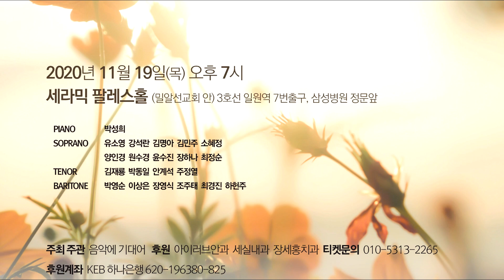제8회 음악에 기대어 정기 연주회 / Addio del passato from Opera 'La Traviata'(G. Verdi 곡) - Sop. 유소영, Pf. 박성희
제8회 음악에 기대어 정기 연주회
작곡가 임긍수 초청, 가곡과 아리아의 밤
인연의 향기

2020년 11월 19일(목) 오후 7시
세라믹 팔레스홀

기획.편집 : 음악에 기대어 회장 이효숙
주최.주관 : 음악에 기대어
후원 : 아이러브안과, 세실내과, 장세홍치과
피아노 : 박성희

프로그램
인연의 향기(김성숙 시. 임긍수 곡) - Sop. 이효숙, Pf. 박성희

수락산 연가(이명숙 시. 임긍수 곡) - Bar. 이상은, Pf. 박성희

연 가(임긍수 시, 곡) - Sop. 원수경, Pf. 박성희

그대 있어 천년을 살고(장장식 시. 임긍수 곡) - Bar. 하헌주, Pf. 박성희

옛 님(정치근 시. 임긍수 곡) - Ten. 박동일, Pf. 박성희

내 맘의 강물(이수인 시, 곡) - Sop. 양인경, Pf. 박성희

마 중(허 림 시. 윤학준 곡) - Ten. 안계석, Pf. 박성희

Air des bijoux '보석의 노래'(C. Gounod 곡) - Sop. 소혜정, Pf. 박성희
from Opera 'Faust'

Lascia chio pianga '울게하소서'(G. F. Händel 곡) - Sop. 최정순, Pf. 박성희
from Opera 'Rinaldo'

Vado, ma dove? (W.A. Mozart 곡) - Sop. 강석란, Pf. 박성희
from Opera 'Il Burbero di buon cuore'

Ah! non credea mirarti(V. Bellini 곡) - Sop. 김민주, Pf. 박성희
from Opera 'La Sonnambula'

Eri tu che macchiavi(G. Verdi 곡) - Bar. 장영식, Pf. 박성희
from Opera 'Un ballo in maschera'

Intermission

그리움은 낙엽되어(이명숙 시. 임긍수 곡) - Ten. 주정열, Pf. 박성희

저기 돌산령(한여선 시. 임긍수 곡) - Sop. 김명아, Pf. 박성희

눈물 꽃다발(전세원 시. 임긍수 곡) - Bar. 하헌주, Pf. 박성희

그대 창밖에서(박화목 시. 임긍수 곡) - Bar. 최경진, Pf. 박성희

강건너 봄이 오듯(송길자 시. 임긍수 곡) - Sop. 윤수진, Pf. 박성희

아리아리랑(민요. 안정준 곡) - Sop. 장하나, Pf. 최성호

Pecche(민요, G.E.Pennino 곡) - Ten. 김재룡, Pf. 박성희

Der Lindenbaum(F.Schubert 곡) - Bar. 박영순, Pf. 박성희

Chanson du Toreadors(G. Bizet 곡) - Bar. 조주태, Pf. 박성희
from Opera 'Carmen'

님이 고이 잠든 곳에(박정희 시. 임긍수 곡) - Sop. 이효숙, Pf. 박성희

Addio del passato(G. Verdi 곡) - Sop. 유소영, Pf. 박성희
from Opera 'La Traviata'

물방울(안문석 시. 임긍수 곡) - Sop. 유소영, Pf. 박성희

강건너 봄이 오듯(송길자 시. 임긍수 곡) - 다같이, Pf. 박성희

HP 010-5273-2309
유투브 채널 : 김문기의 포토랜드